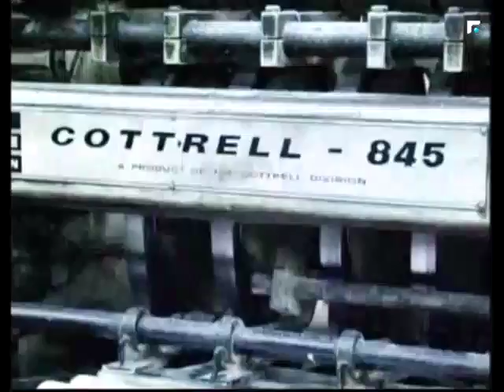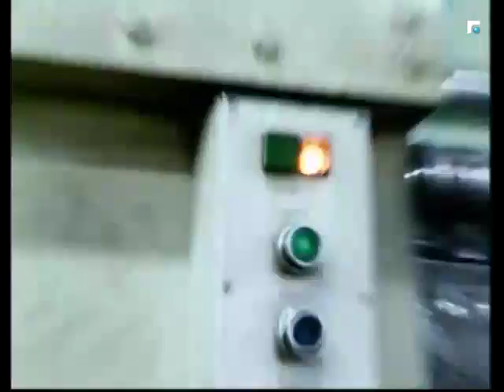كلام بيروت مع مفوض الاعلام في حزب التقدمي الاشتراكي رامي الريس 13/10/2017